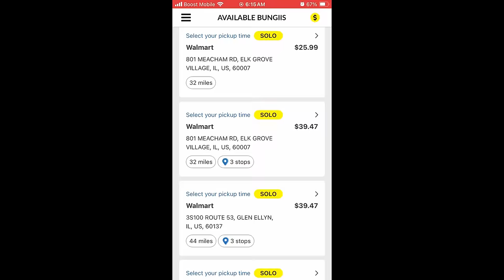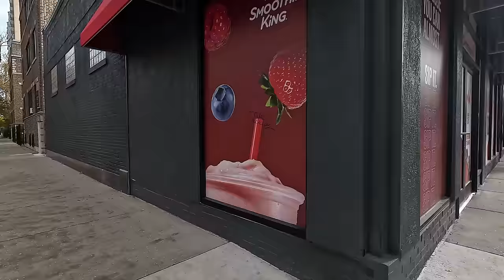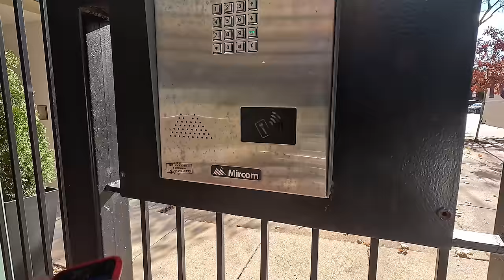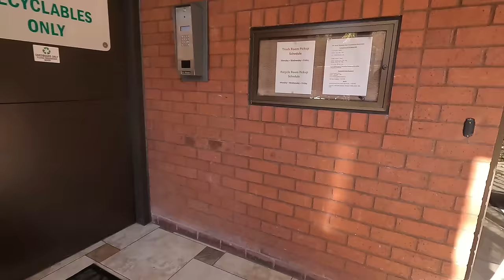IT WAS TERRIBLE!! 😡 This New Delivery Route Was Not Worth It!